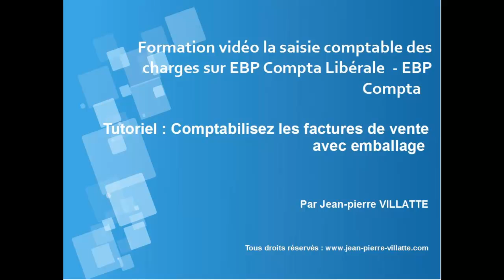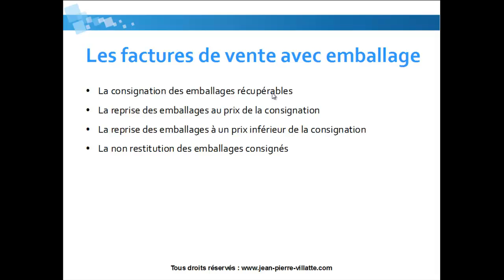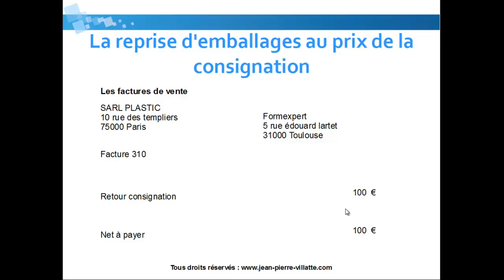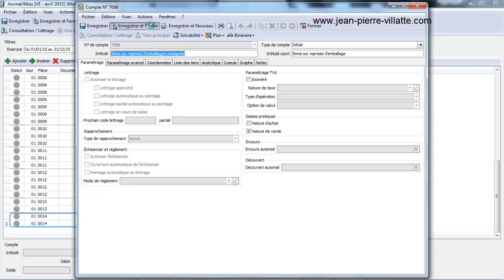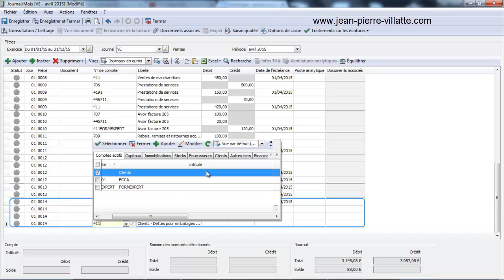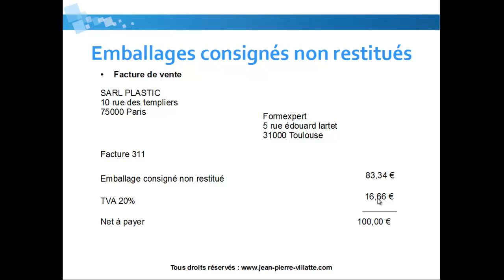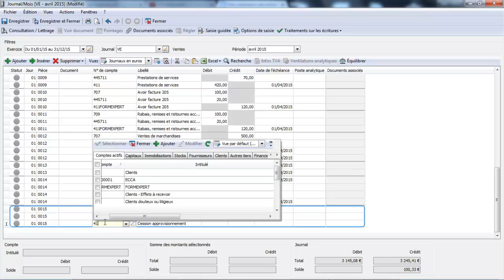Comptabilisez les factures de vente avec emballage sur EBP Compta